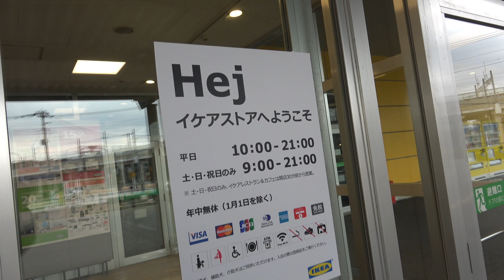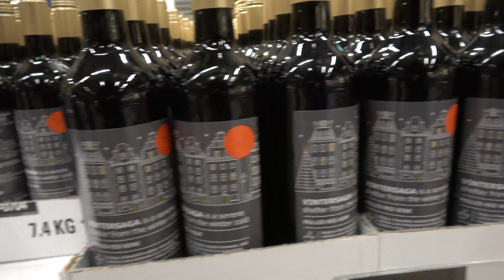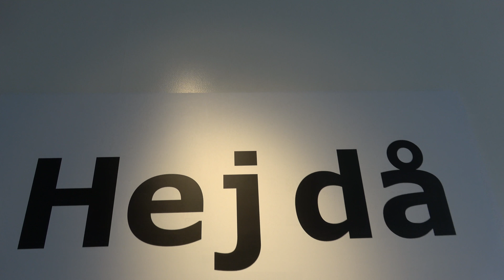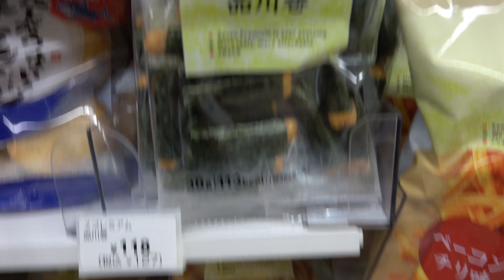SUPER BLUE BLOOD MOON plus IKEA in Japan! | Piece of Z 60 ▶︎ by Phoenyx787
That moon was super alright. lol